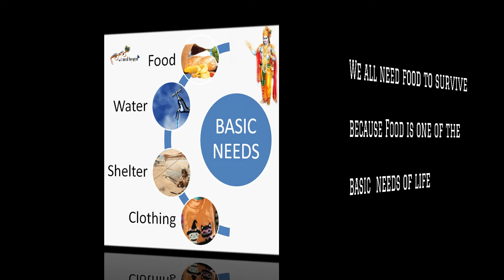NATIONAL FOOD FROM VARIOUS COUNTRIES